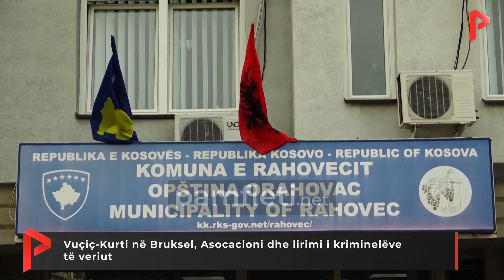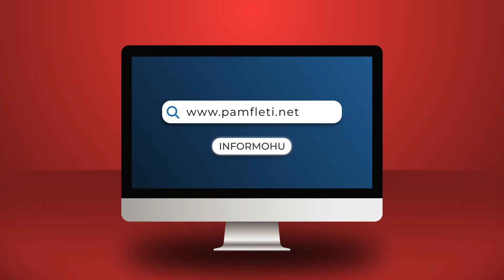Vuçiç-Kurti në Bruksel, Asocacioni dhe lirimi i kriminelëve të veriut